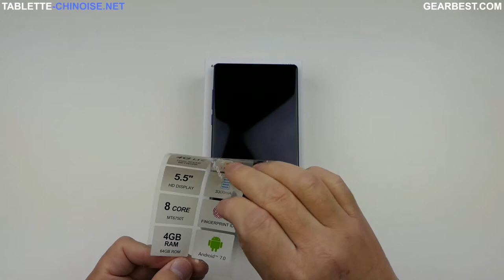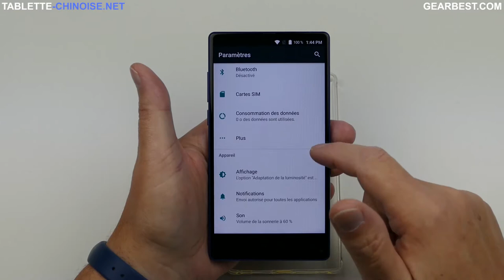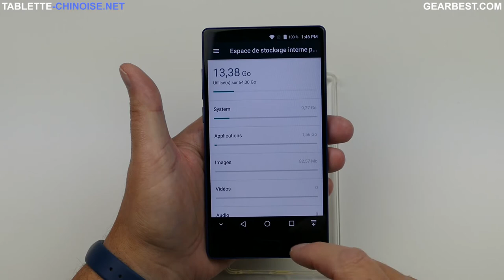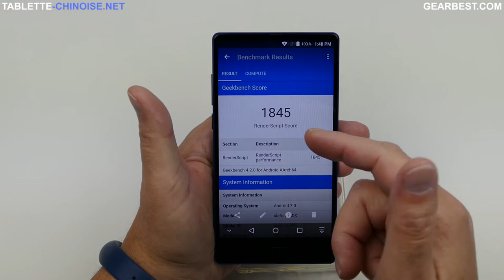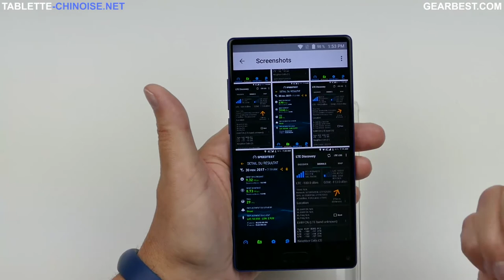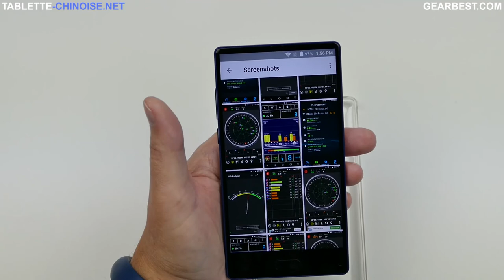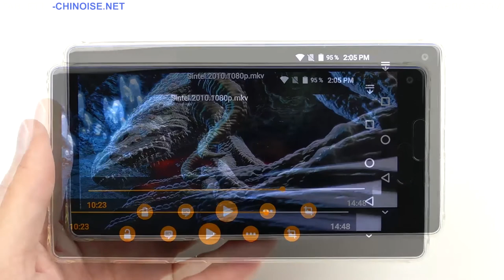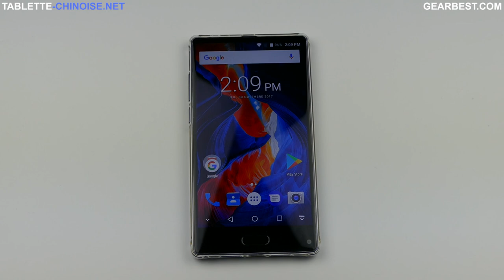Test Ulefone Mix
Test et présentation de l'Ulefone Mix